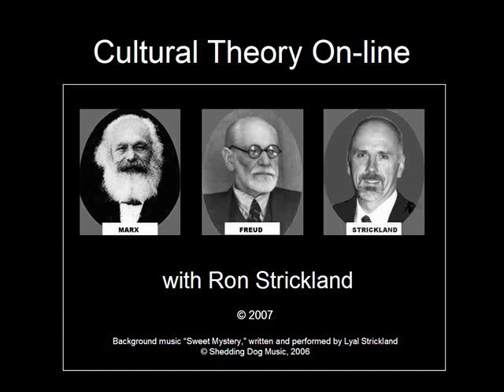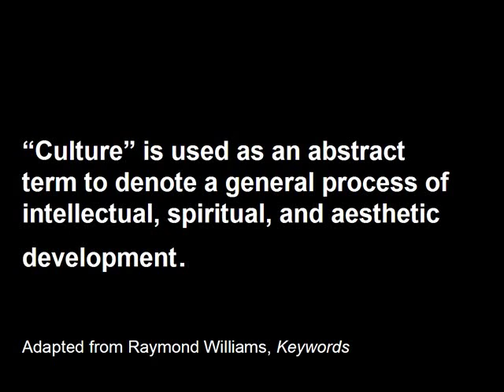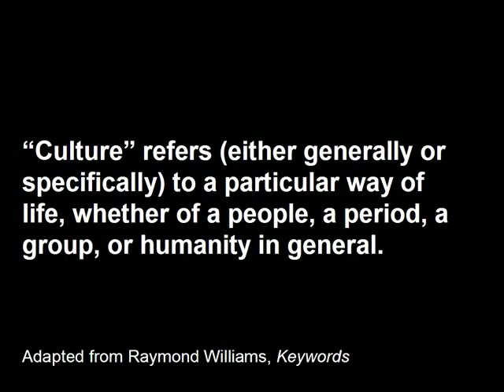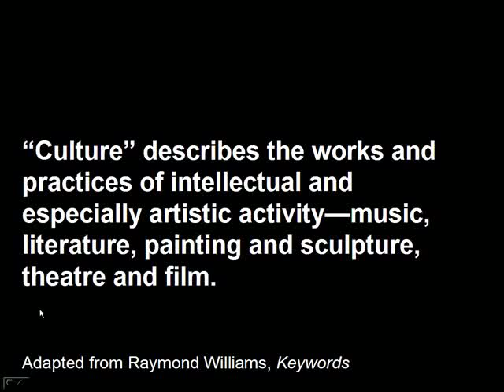Cultural Theory: The Concept of Culture in Modernity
College course lecture from Ron Strickland.